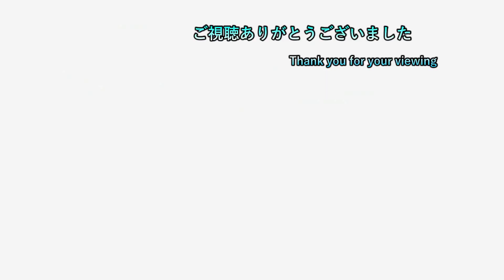【ポケモンバイオレット】 225話 パフュートンの前に立ちはだかるテツノワダチ！？ 【実況プレイ】【ポケモン一匹縛り】【ネタバレ注意】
ポケモン一匹縛りとは正にその名の通り一匹で
クリアを目指す企画である！
卵を産ませられるポケモンならその対象になるｗｗ

縛り内容
　・薬系（かいふく、状態異常回復、見た目が薬）を買うのは
　　可能だが売った物の個数分のみ！
　　尚、きずぐすり系を売った場合ならかいふくのくすりまでで
　　要らないドーピングアイテムを売った場合
　　使えるドーピングアイテムを買えるということｗ
　・スターダスト大作戦やダブルバトル時のポケモンは
　　その近辺で捕まえた野生のポケモンのままであること
　・レベル制限がありジム攻略ごとに言う事を聞くレベル以下から
　　+5までレベルを上げることが可能
　（例…ジムバッジ一つで25までいうことを
　　聞くので30までOKと言う事）
　（ジム攻略無しの時点で最大20レベル）
　・各ポケセンでの休息上限は1回まで
　（メモしてカウントは取っています）

2日周期になります。
1日目はポケモンSVでの一匹縛りを19時に投稿し
　　　　　20時半に気になるゲームを投稿しております
2日目は1日目の内容+ゲームタイトル五十音縛りの動画を22時に投稿